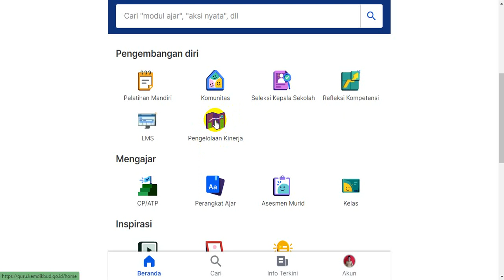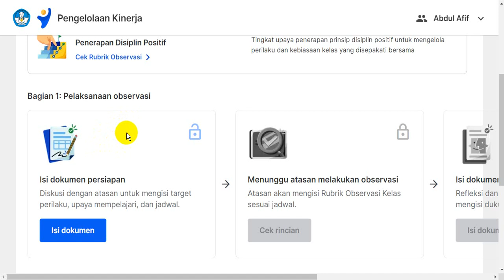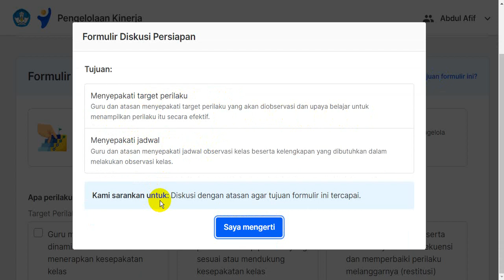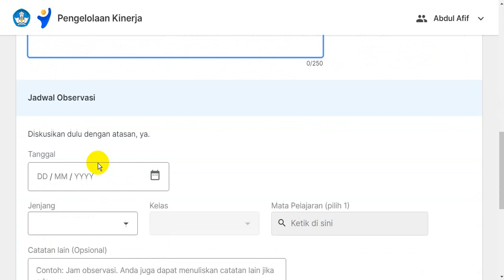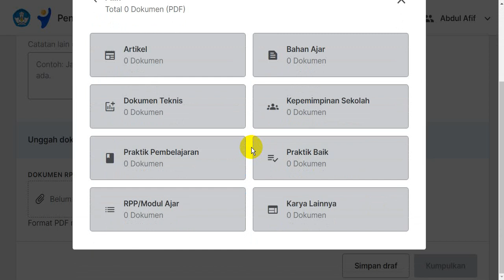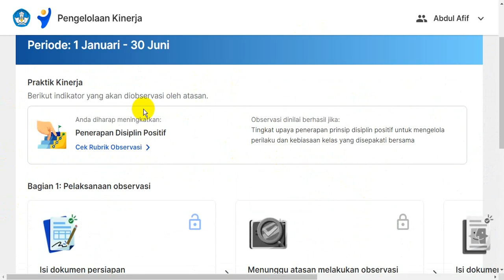Berbagi Praktik Baik Pengelolaan KInerja Bulan Februari 2024 Persiapan Observasi Kelas